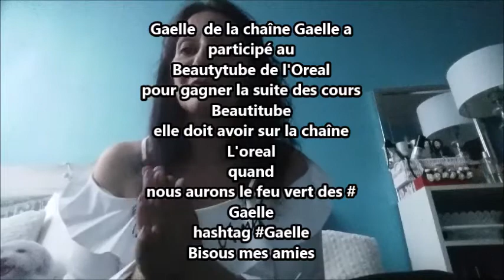VOTONS GAELLE BEAUTITUBE L OREAL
Je tenais á vous rremercier  mes abonnées on grandit de jours en jours .
Votons pour soutenir Gaelle sur la page l OREAL beautiful e#gaelle allez sur sa chaîne